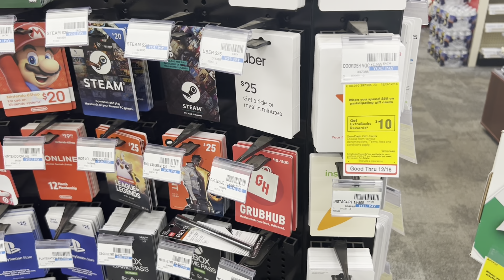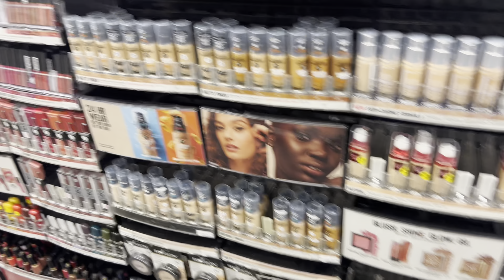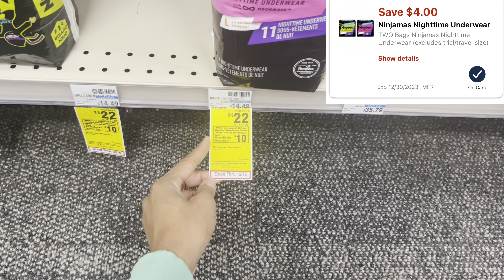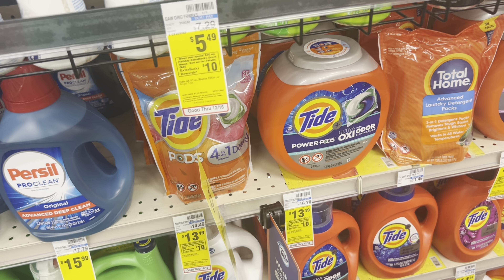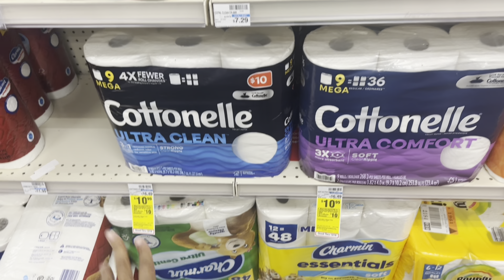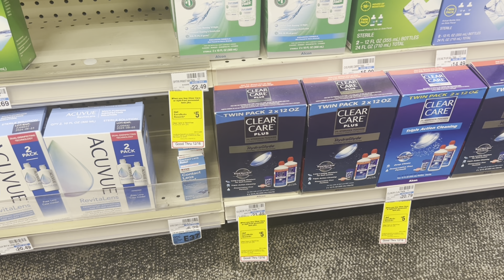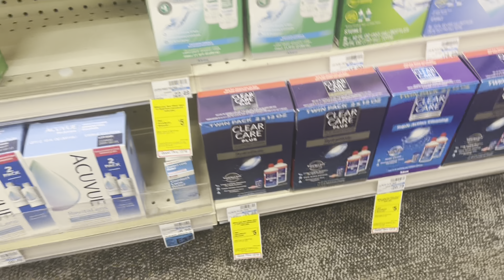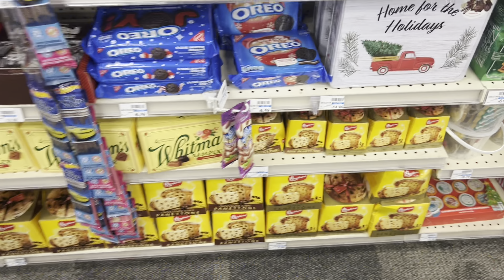🚨 CVS Couponing This Week 12/10 - 12/16 🚨 Cheap & Easy Digital and Printable Couponing Deals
❤️WELCOME BACK❤️
Watch as I coupon and show you how to coupon at CVS and score some amazing deals. These deals are valid this week 12/10 - 12/16 .

🚨REBATE APPS🚨

⭐️IBOTTA
Download Ibotta to start earning CASH BACK!!!

⭐️RAKUTEN
Have you signed up with Rakuten yet? It’s the best site for earning Cash Back. Get a $30 bonus when you sign up with my invite link and spend $30. It’s free!